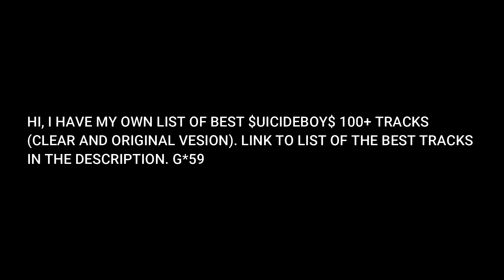! TRACK LIST $UICIDEBOY$ !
G*59